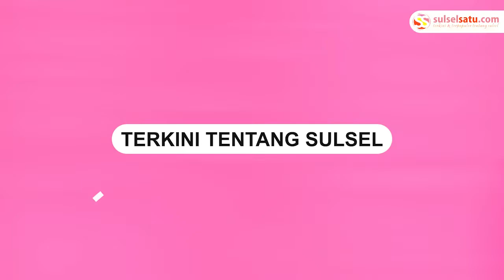Jembatan Gantung di Bone Ambruk saat Dilintasi Warga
Sebuah video memperlihatkan jembatan gantung di Desa Polewali, Kecamatan Kajuara, Kabupaten Bone roboh pada Jumat (5/8/2022).

Jembatan itu sudah puluhan tahun menjadi akses warga setempat.

Belum diketahui ada tidaknya korban jiwa akibat insiden tersebut.

Video tersebut dibagikan oleh akun Instagram @teropongmakassar.

Berdasarkan keterangannya, sejumlah orang terjun ke sungai saat kejadian.
Video terkini dan terbaru..